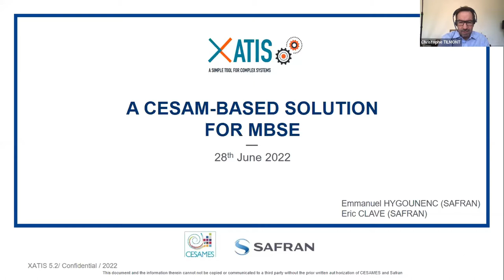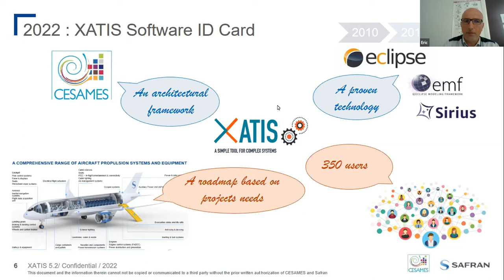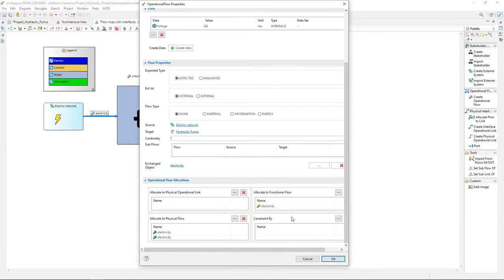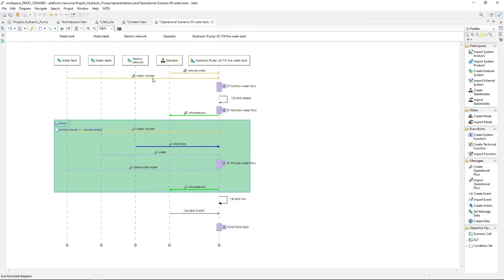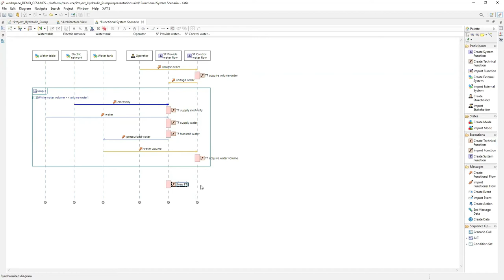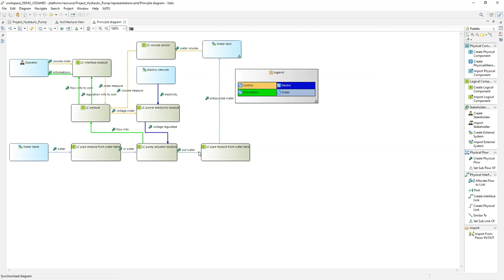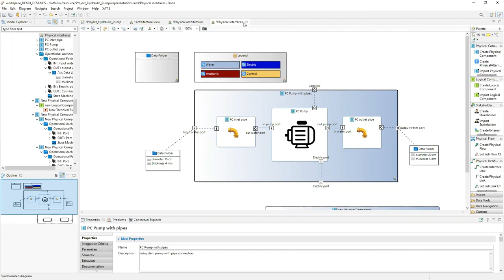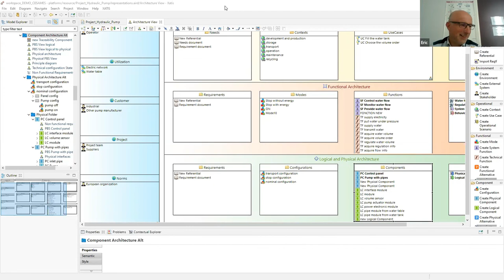XATIS, le logiciel de modélisation basé sur la méthode CESAM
Dans ce webinaire, Eric Clavé, Safran, responsable du projet XATIS, présentent les grandes lignes du projet puis Emmanuel Hygounenc, Safran, architecte système certifié CESAM, partagera les grandes fonctionnalités du logiciel ainsi que les différentes vues d’architecture.